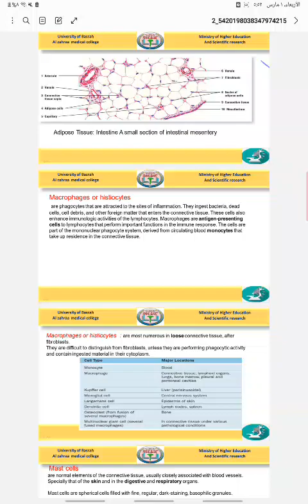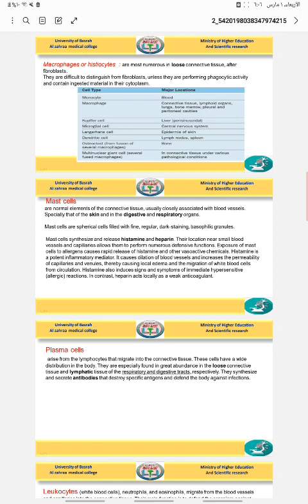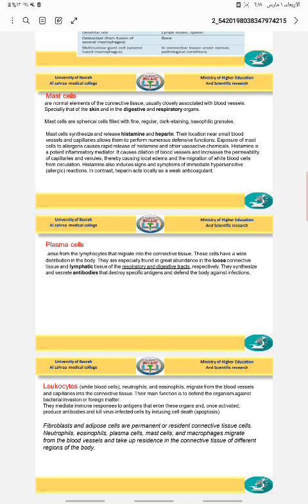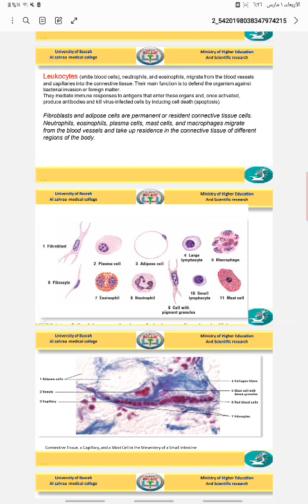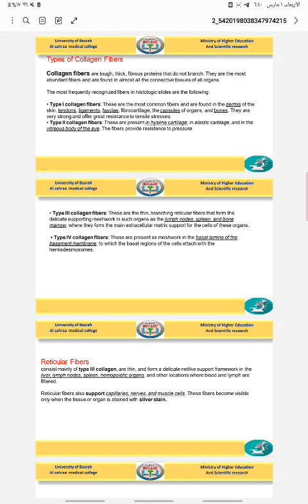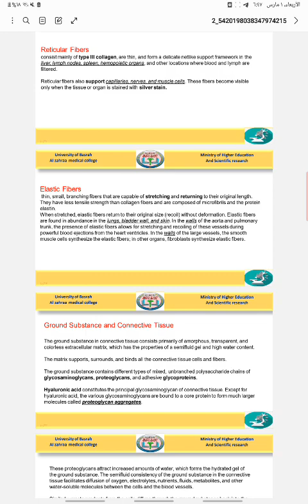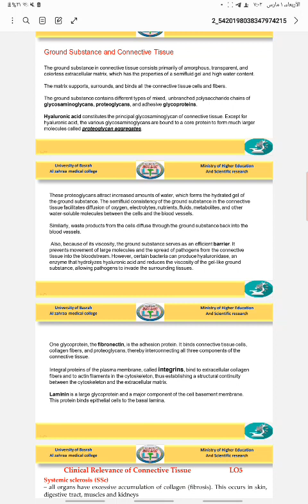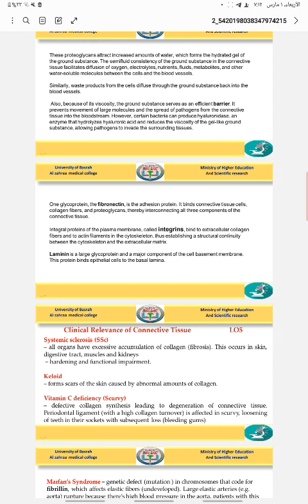TOB connective tissue part2 ZMC